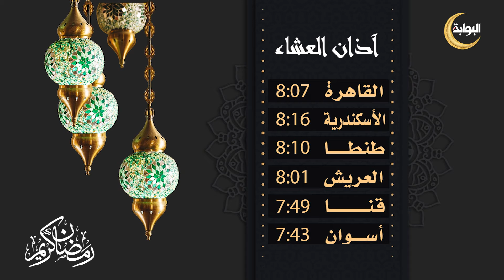امساكية اليوم الثلاثين من شهر رمضان المبارك الاربعاء 12-5-2021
يَطيبُ لنا وقد أظلنا شهر رمضان الكريم وتنسَّمنا عبيره الذكي
أن تتقدم البوابة نيوز للمسلمين حول العالم بخالص التَّهاني والدَّعوات
و أنْ يُعيننا الله سُبحانه فيه علىٰ ذِكرِه وشُكرِه وحُسْن عبادته،
وأن يتقبَّله منَّا مبرورًا مُباركًا فيه، سائلَا المُولَىٰ سُبحانه أنْ يفيض علينا من بركاته،
وأنْ ويُحيي نفوسنا بذكره وعظاته؛ إنَّه سبحانه غفور ودود

نقدم لكم خدمة يومية لمعرفة امساكية شهر رمضان ومواقيت الصلاة